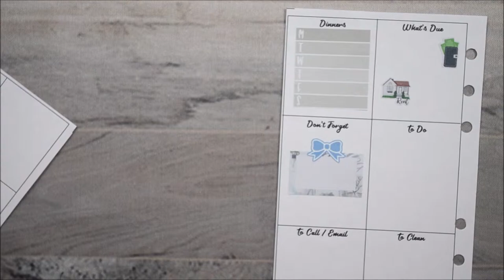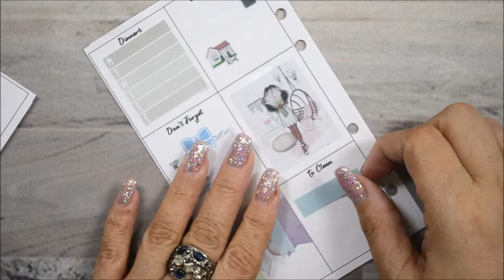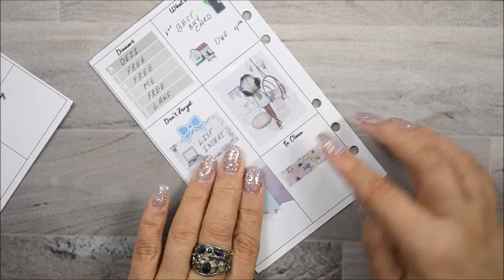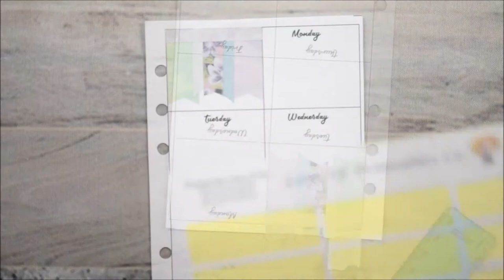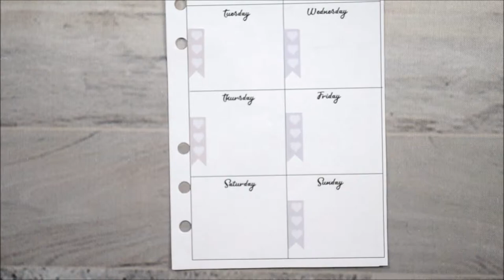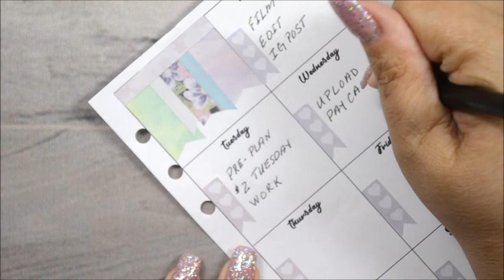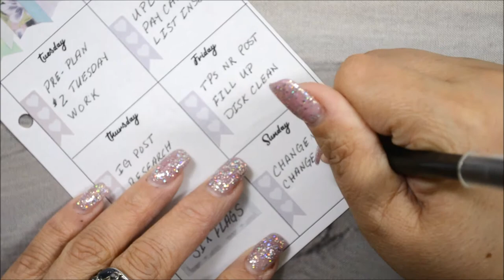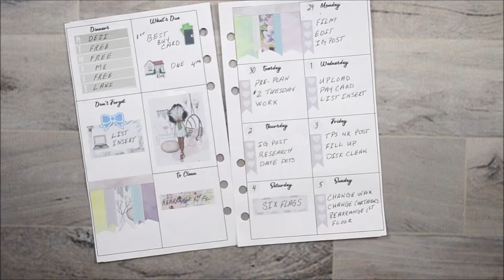Dashboard Inserts PWM Using Leftovers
Lighting Used: